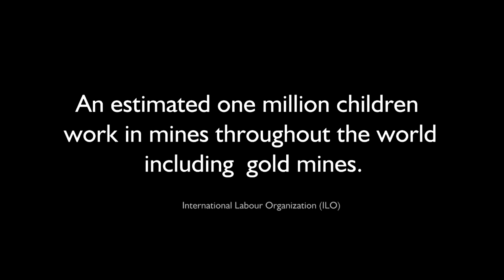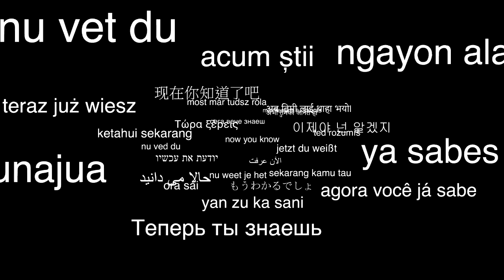GOLD COSTS MORE THAN MONEY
Young film-makers fight human trafficking and modern slavery using their talent, creativity and dedication. GOLD COSTS MORE THAN MONEY is produced by Hothouse Productions in collaboration with The NO Project. Audio and Post Production by Pear Audio Post.
Hothouse Productions is Boston University's student-run client driven production company. GOLD COSTS MORE THAN MONEY is the second collaboration of the Now You Know PSAs. The Hothouse film students from Boston University, College of Communication collaborated with The NO Project to produce this two-minute PSA to as part of The NO Project global educational campaign against human trafficking and modern slavery.
Music Credits
Heartfelt gratitude from The NO Project to the composers/musicians for permission to use their music.
Piano music
Thank you to Dr Zoe Trodd, Academic Advisor to The NO Project useablepast.ac.uk
For information about ethically-sourced gold jewellery and ethically-sourced mobile phones: